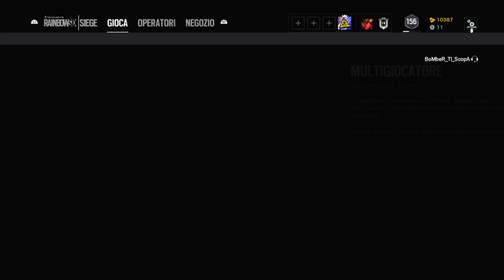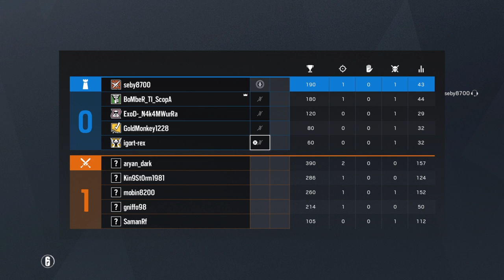Parto :( !!!!!!!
Qui porto gameplay e live di tutti i giochi 😎👊